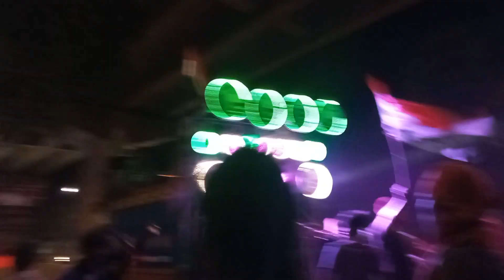Ganpati Bappa morya 🚩 Visarjan Full Onfo vs Pappa ji Vibreson Trance🔥Baap Ko Bhej 💘 Dj Deepak Banda